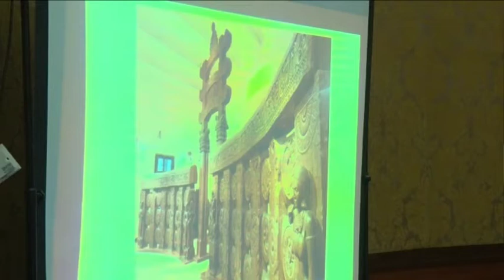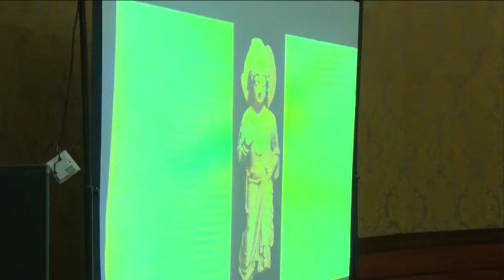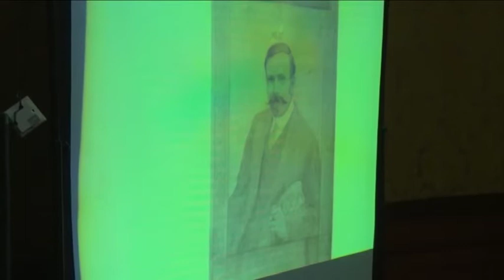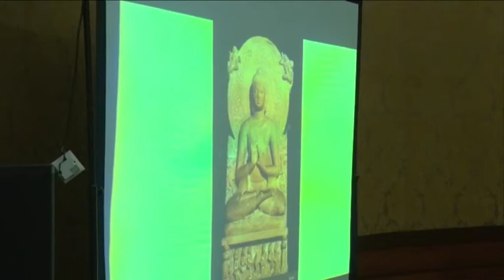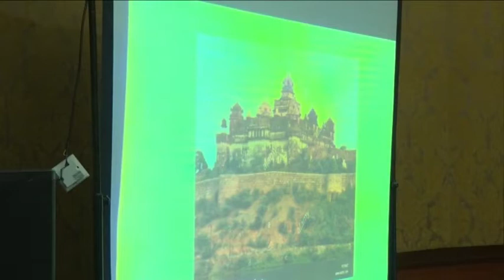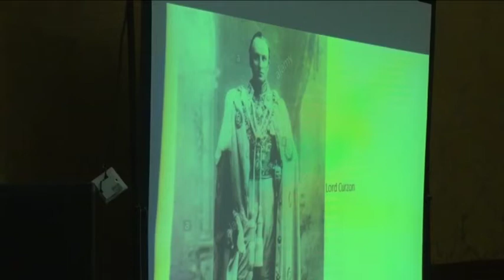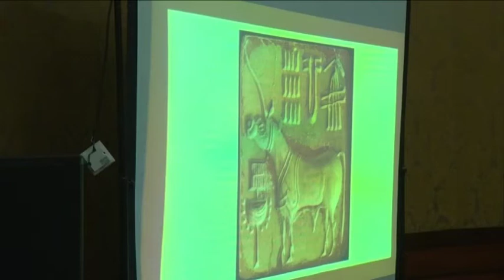12th Dr Mani Kamerkar Endowment Lecture by Dr Zareer Masani part 2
12th Dr  Mani Kamerkar Endowment Lecture by Dr  Zareer Masani part 2